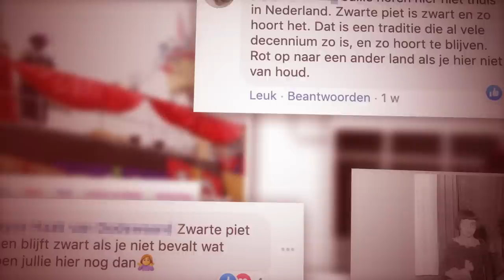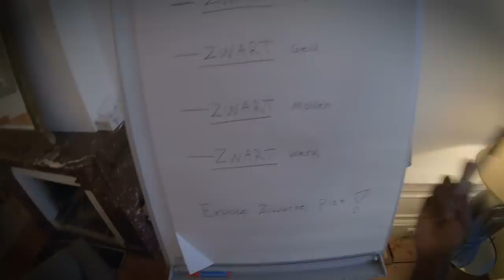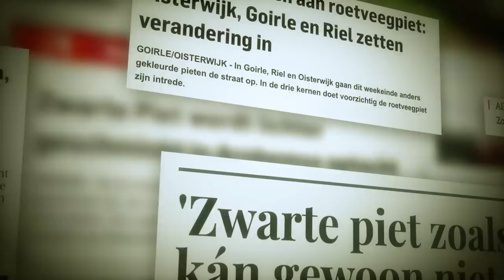Chivv - Expose Zwarte Piet (prod. Reverse)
Official Music Video Chivv - Expose Zwarte Piet (prod. Reverse)

Directed by: Jonas Beck
D.O.P: Chivv
Edit: Milan Beltman
Figuratie: Cherrygoodvibes
VFX: Serofilms
Edit: Milan Beltman & Ian Koch

Top Notch brengt muziek uit van diverse populaire Nederlandse artiesten waaronder Ronnie Flex, Lil Kleine, Broederliefde, SFB, De Jeugd Van Tegenwoordig, Bokoesam, Lijpe en meer.